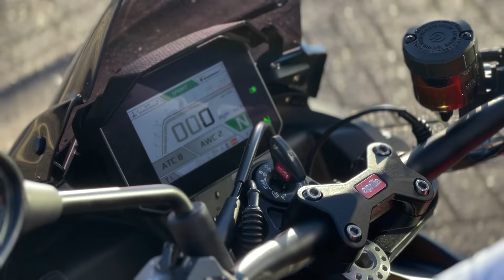Aprilia Tuono 1100 V4 Factory APRC (AQS)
REF - EO22XKZ, Audi Approved Epsom are delighted to offer our, 2022 APRILIA TUONO V4 1100 FACTORY  - Comes with  cruise control, adaptive rider modes, adjustable traction control, quickshifter, TFT colour display, This stunning bike has the added benefit of the Evotech Rad Guards, Crash Bobbins,  ASV Levers, and a Akrapovič end can making the V4 engine sound the way it should.

 When you buy an EPSOM AUDI APPROVED vehicle, we offer COMPETITIVE FINANCE RATES and prepare all our vehicle’s to meticulous standards before they reach the forecourt. 12 MONTHS RAC BACKED WARRANTY & ROADSIDE ASSISTANCE. Plus at the point of preparation all foreseen maintenance due within 3 months or 1000 miles will be completed.

EPSOM AUDI (KT17 3LA) OFFER COMPETITIVE FINANCE RATES AND ALL OUR VEHICLES HAVE 82 POINT INSPECTION AS STANDARD & ARE HPI CLEAR. AS PART OF THE DRIFTBRIDGE GROUP, WE HAVE ACCESS TO MULTI BRANDS, SO WE ARE BEST PLACED TO FIND THE CORRECT VALUE FOR YOUR PART EXCHANGE